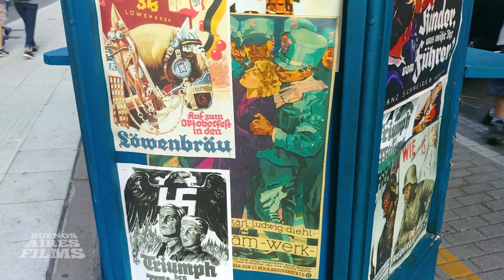Passaporte para Liberdade / O ANJO DE HAMBURGO em Buenos Aires backstage 2020 /serie OGlobo & Sony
ESP e PORT /A serie PASSAPORTE PARA LIBERDADE / PASSPORT TO FREEDOM - O Anjo de Hamburgo feita em Buenos Aires 2020.
1 - Na década de 1930, Aracy era funcionária do consulado brasileiro em Hamburgo, Alemanha, onde chefiava a seção de passaportes. Correndo riscos e por iniciativa própria, ela salvou a vida de dezenas de judeus, que graças à sua intervenção conseguiram emigrar para o Brasil, fugindo da perseguição nazista. Relatos revelam que Aracy fez isso contrariando circulares secretas do Itamaraty, no Governo Getúlio Vargas. Os consulados na Alemanha eram instruídos a não conceder vistos de entrada para judeus. Ela chegou a usar clandestinamente veículo do serviço consular para transportar judeus, e os escondia em sua casa. No trajeto, acompanhava os refugiados até o navio e, fazendo uso de sua imunidade diplomática, levava suas joias e dinheiro na própria bolsa, para evitar que fossem confiscados pela polícia nazista.
Minissérie baseada na vida da sra. Aracy Moebius de Carvalho Guimarães Rosa (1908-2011), que foi a segunda mulher do escritor Guimarães Rosa. Com o título provisório de "Aracy, o Anjo de Hamburgo", será escrita por Mário Teixeira, o mesmo autor de "Liberdade, Liberdade" e terá 10 capítulos.

Direção de JAYME MONJARDIM

ELENCO
Rodrigo Lombardi
Sophie Charlotte
Tony Ramos

ATORES INTERNACIONAIS
Tomas Spencer, ator britânico que fez carreira na Alemanha, estará em “O Anjo de Hamburgo”, parceria da Globo com a Sony. Ele fez “Ninfomaníaca”, de Lars Von Trier. Outro escalado é o alemão Stefan Weinert, de longas como “O fotógrafo de Mauthausen” e “O jogador de xadrez”. E o americano Brian Townes, de “Bacurau” e “Marighella”.

a serie vai ser estreada durante o 2020/1.

2) ESPAÑOL
Argentina y especialmente Buenos Aires es sumamente requerida como locacion por numerosos directores de cine y productoras publicitarias del mundo. Su variado aspecto urbano y riqueza arquitectonica son razones de peso que le dan ese lugar de gran favorita del cine internacional.

En Argentina se han filmado peliculas notorias como Evita de Alan Parker, Seven Years in Tibet, The Mission, Assassination Tango , Lucky Luke, ¡Mars attacks!, Moonraker, Highlander II, Happy, Together, Diarios de Motocicleta, Children of Men, The Fall: El sueño de Alexandria, X-Men: primera generación entre muchas otras.

Actualmente en la capital argentina esta rodandose la serie O ANJO DE HAMBURGO  , una serie brasileira de 11 capitulos, producida por OGlobo, y que distribuira Sony internacionalmente. Es una produccion de epoca, situada en la segunda guerra mundial con una tematica muy emparentada con la Lista de Schlinder de Spielberg, historia que da protagonismo esta vez a una heroina de nacionalidad brasileira, Aracy Moebius de Carvalho , empleada en la embajada brasileira en Hamburgo durante la Alemania nazi, la cual por su decidida y heroica intervencion salva la vida a centenares de judios. Es un hecho real, la verdadera protagonista, murio a los 102 años en brasil, hace unos años atras